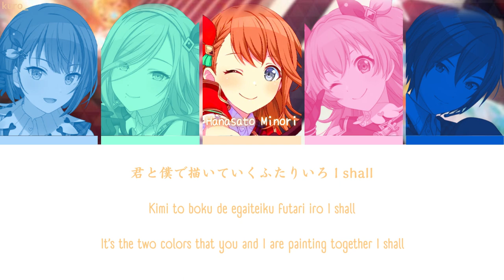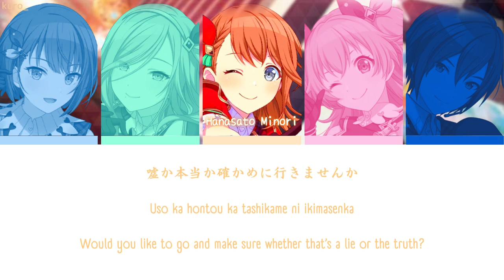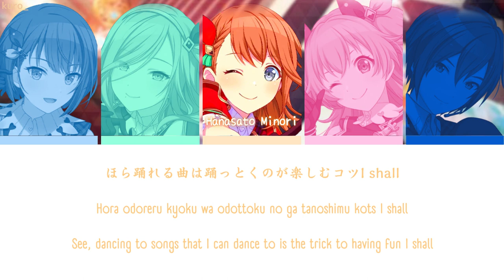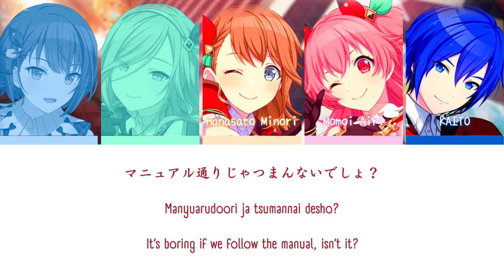【PROJECT SEKAI】ワールドワイドワンダー (Worldwide Wander) -『MORE MORE JUMP! × KAITO』『KAN/ROM/ENG』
➝ SONG INFORMATION 🎵
• Song title (KAN/ROM/ENG): ワールドワイドワンダー/Wārudowaidowandā/Worldwide Wander
• Original Singer(s): Hatsune Miku
• Vocal: MORE MORE JUMP! × KAITO
• Arranger: TOKOTOKO
• Composer: TOKOTOKO
• Lyricist: TOKOTOKO
📚 English translation by "Hiraethie and Violet330"